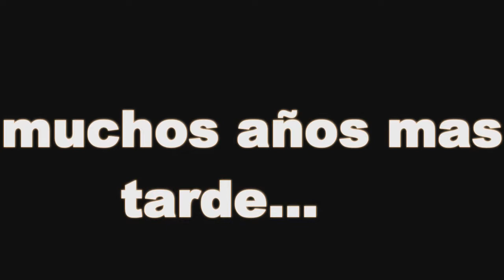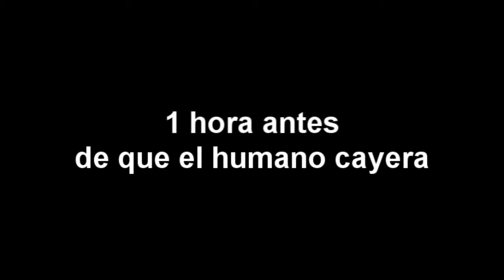undertale la serie capitulo 1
Gracias a Rena-Chan, Melissa,Datyou y a Ranyenm por darle voz a estos personajes! :D

Creador de Undertale: Toby Fox